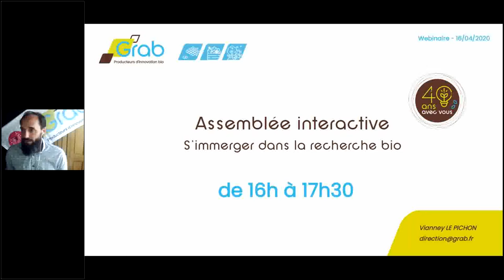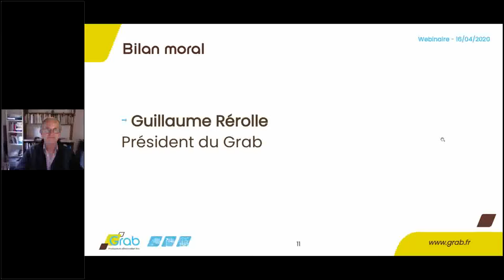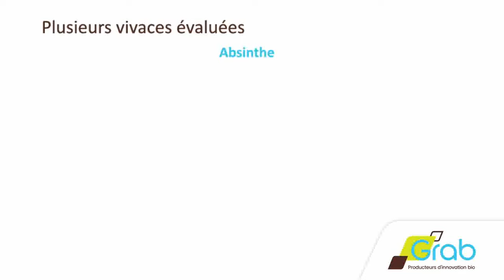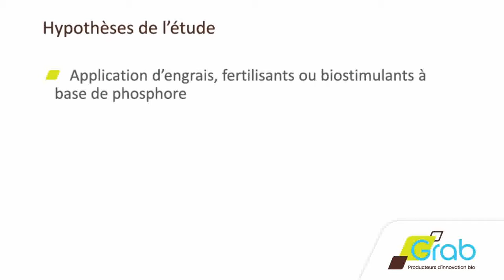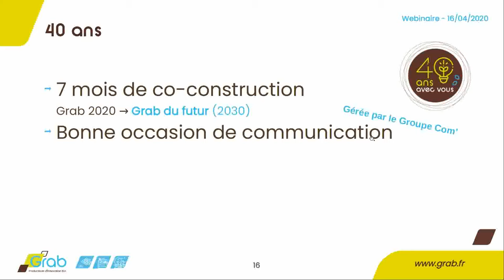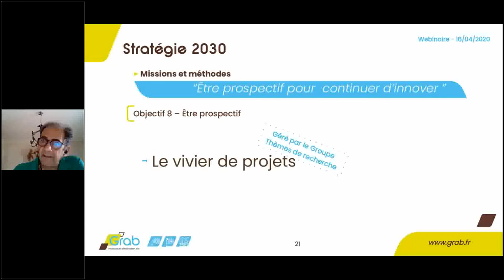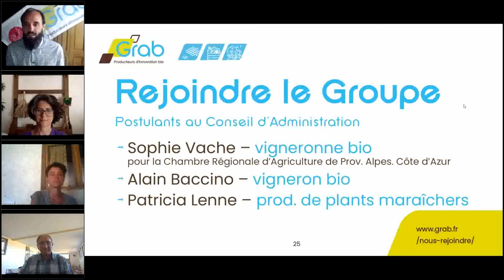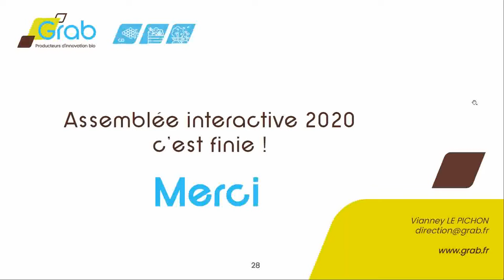Grab Assemblée interactive recherche bio 2020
Survol des principaux résultats de recherche bio et actions du Grab, et sa stratégie pour les 10 prochaines années au cours de webinaire introductif à la 1ère assemblée en ligne des 40 ans d'histoire. Survol des principaux résultats de recherche bio et actions du Grab, sa stratégie pour la prochaine décennie au cours de ce webinaire introductif à la 1ère assemblée en ligne des 40 ans de son histoire.